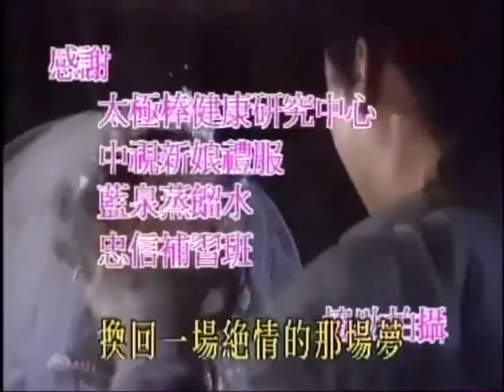卓依婷 电视剧你子阮子打咱子11